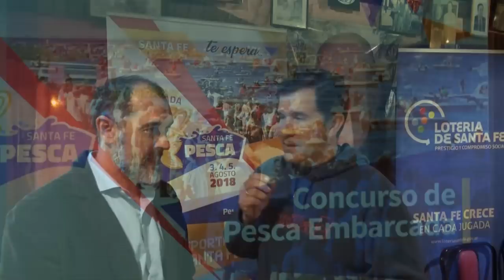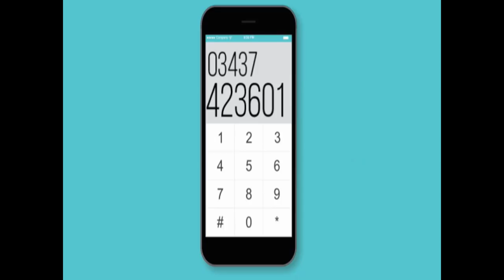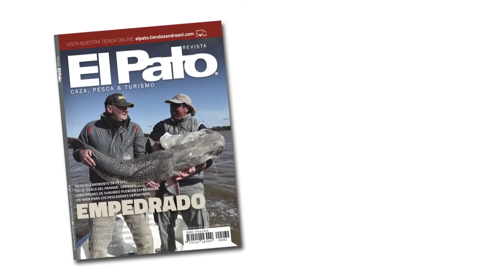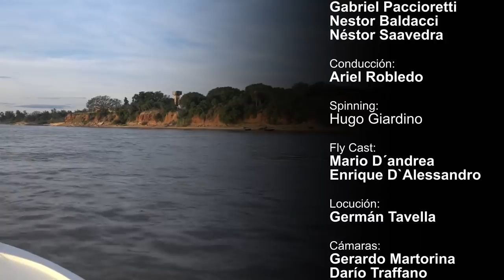El Pato Tv 833 - 05-07-2018 - Pescamos surubíes en Empedrado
Pescamos surubíes en Empedrado (Ctes) y estuvimos en la presentación de la Fiesta de Pesca Semi variada de Santa Fe.